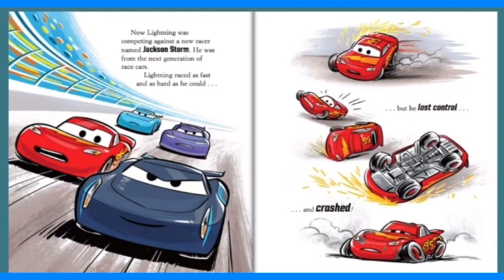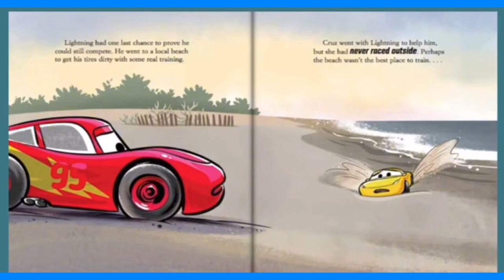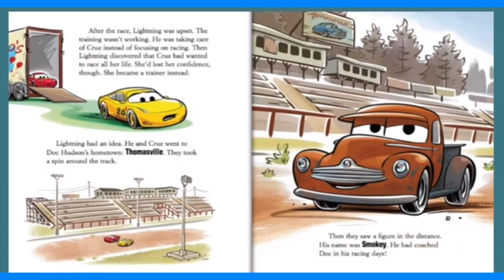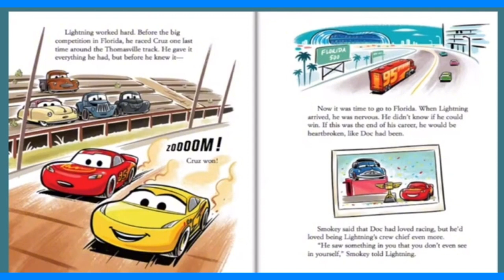Cars 3 Little Golden Book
Blindsided by a new generation of blazing-fast racers, the legendary Lightning McQueen (voice of Owen Wilson) is suddenly pushed out of the sport he loves. To get back in the game, he will need the help of an eager young race technician with her own plan to win, inspiration from the late Fabulous Hudson Hornet, and a few unexpected turns. Proving that #95 isn’t through yet will test the heart of a champion on Piston Cup Racing’s biggest stage! Children ages 2 to 5 will love this Little Golden Book retelling of the movie.